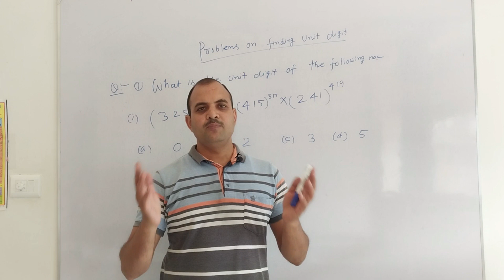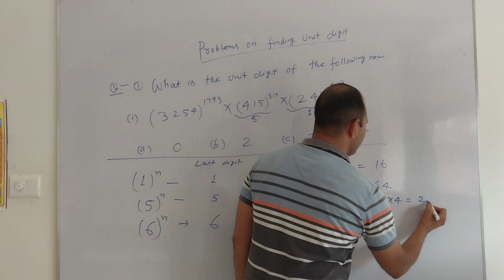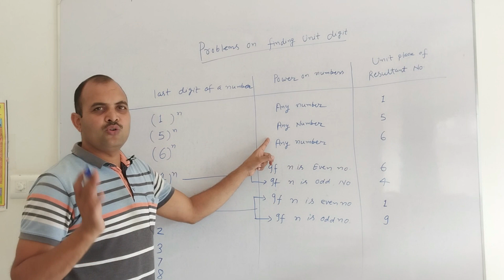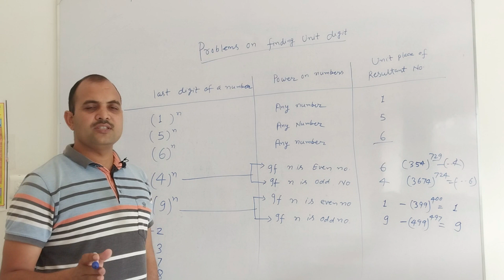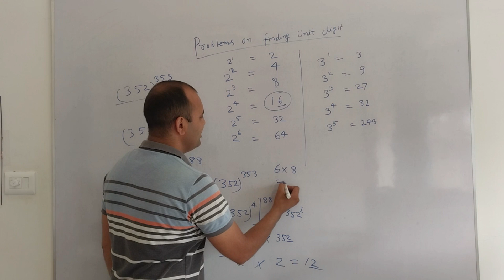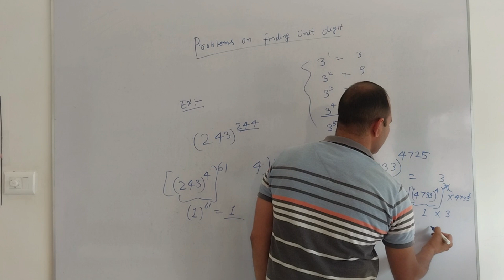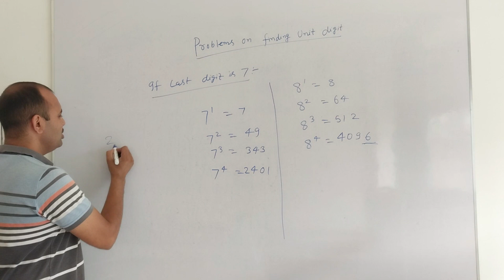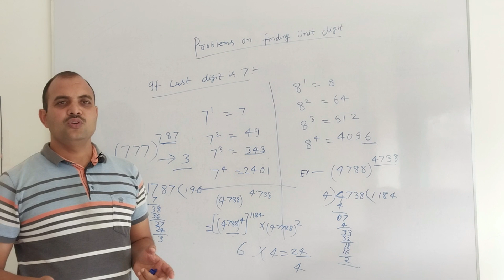Video on finding Unit place digit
How to find unit place digit .
Complete concepts with examples.

Guru Dron Defence Academy
Est. 2022 Civil Line Deoghar, Jharkhand

Directors of Guru Dron Defence Academy
PRADEEP KUMAR (An Ex-Air Force Officer)

• Defence Classes
Air Force (Group X & Y)
Army
Navy
SSC GD

और यदि आप हमारे ऑनसाइट क्लासेस (Onsite Classes) Deoghar (Jharkhand) से तैयारी करना चाहते हैं तो आप ई-मेल (E-Mail) और ऑनलाइन रजिस्ट्रेशन (Online Registration) करें ।

• हम छात्रों के लिए रहने और खाने की सुविधा भी प्रदान करते हैं ।

Address: Near Mahaveer Temple
          Behind Shree Sewa Sadan
          Nandan Pahad Road
          Civil Line Deoghar (Jharkhand) 814112

जय हिंद।

• Academic Classes
• English Communication &
• Computer Education